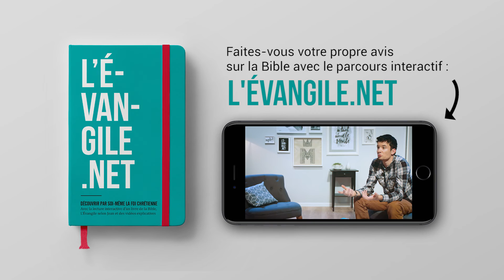Témoignage : les épreuves font grandir la foi ! L'histoire de David P. sur L'Évangile.net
Cette vidéo est extraite du parcours interactif de lecture "Levangile.net" , qui propose de la lecture d'un livre de la Bible avec des vidéos explicatives.

Si vous avez des questions sur la foi, sur l'existence de Dieu, sur la science...etc n'hésitez pas à consultez nos articles :